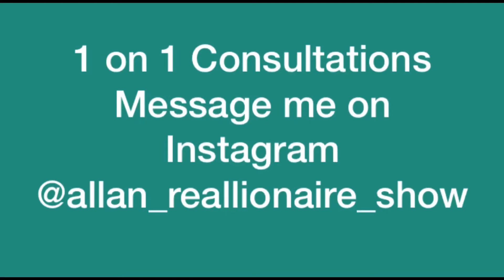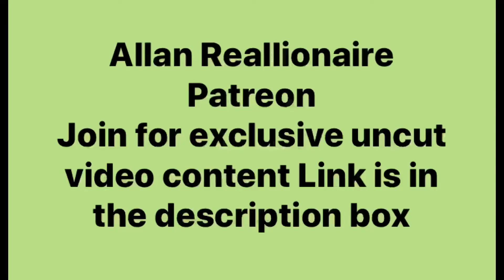Women are smashing and kissing men that are making them sick